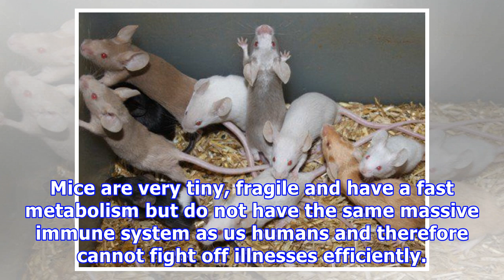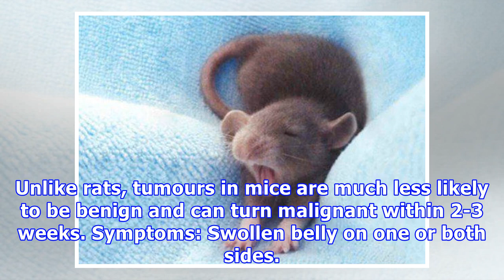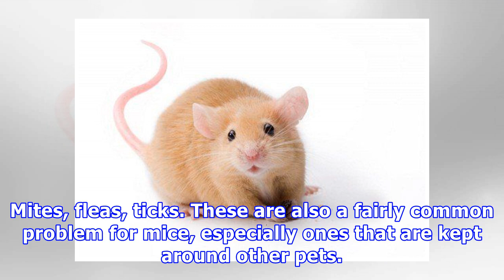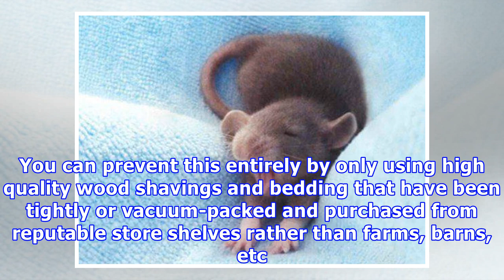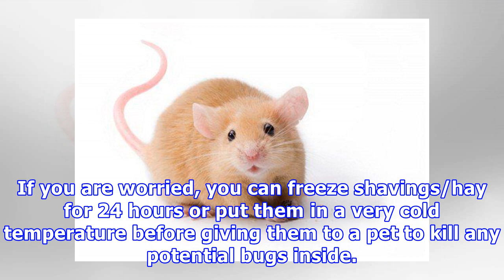Health problems in pet mice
Health problems in pet mice Introduction. This hub is designed for all pet owners and covers most health problems mice can suffer from. As mice age, their chance of having a health condition increases along with their diet, lifestyle, environment and stress levels. It is important to know that while...